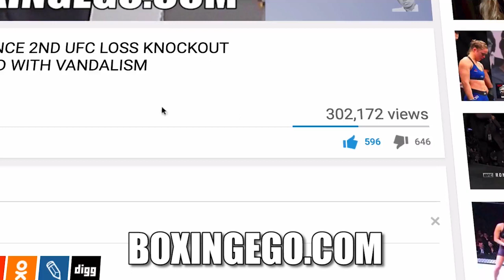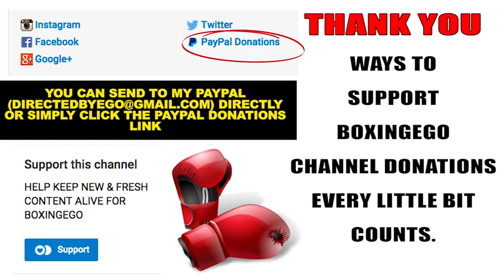Deontay "Bronze Bomber" Wilder vs Luis "King Kong" Ortiz DONE Nov 4th (EGO RUMOR MILL!!!) *ERM*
EGO OF BOXINGEGO (FORMERLY EGOSWORLD1) my sources tell me Deontay Wilder vs Luis Ortiz is a GO for November 4th, mandatory Bermane Stiverne roadblock no longer an issue, agreement reached that appeases all parties, get EGO Thoughts on this Heavyweight news in the latest EGO RUMOR MILL (ERM).